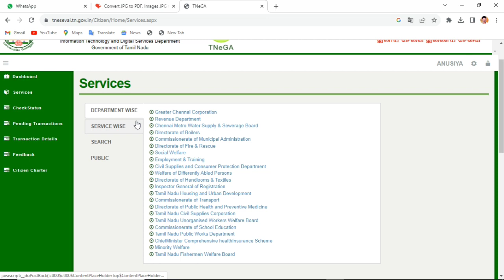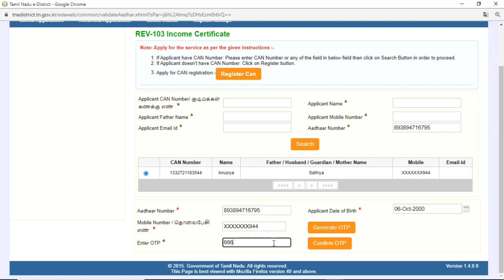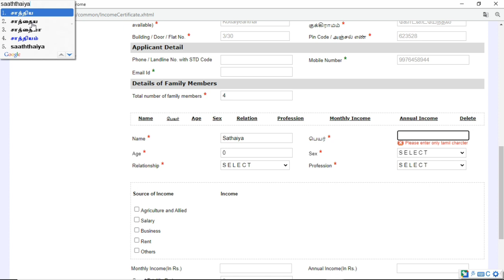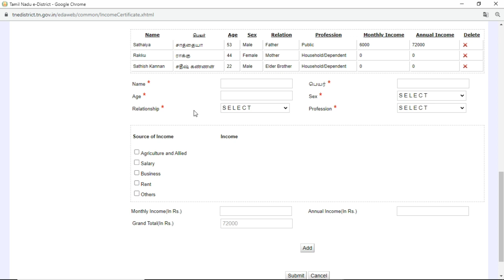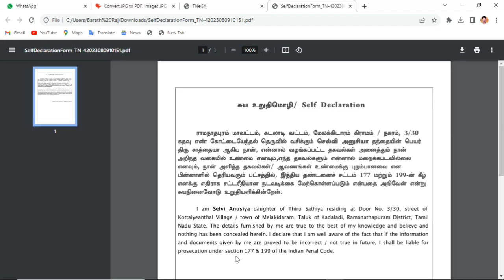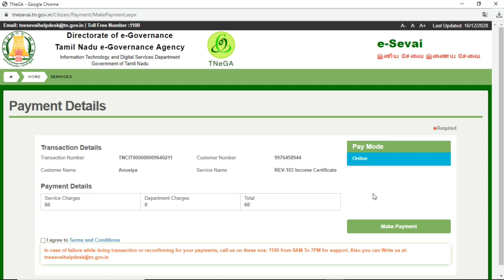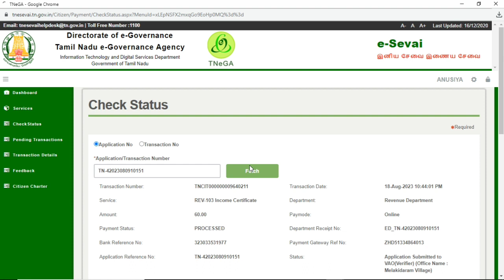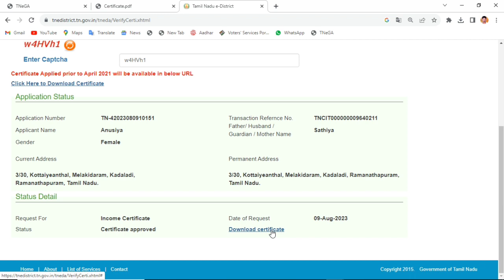income certificate apply online | income certificate apply online in tamil | tnega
WELCOME TO TAMIL SEVAI 123 CHANNEL